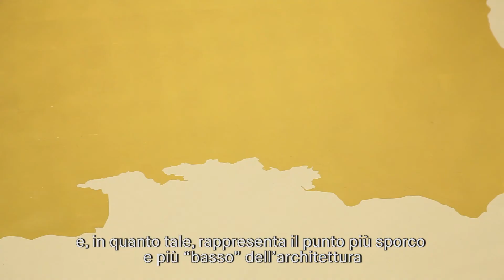Stéphanie Saadé | Home Beirut. Sounding the Neighbors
L'artista Stéphanie Saadé racconta la sua opera "A Map of Good Memories" presente nella mostra Home Beirut. Sounding the Neighbors.
The artist Stéphanie Saadé tells his work "A Map of Good Memories" present in the exhibition Home Beirut. Sounding the Neighbors.